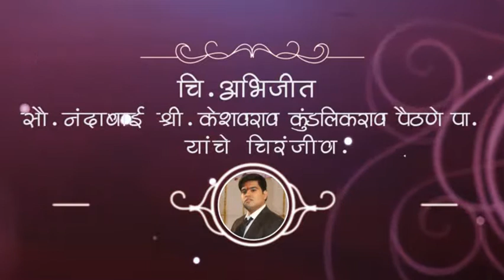Balaji kawthekar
Saundane